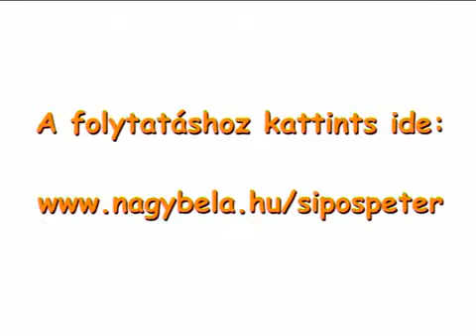Sipos Péter boldogság sztorija